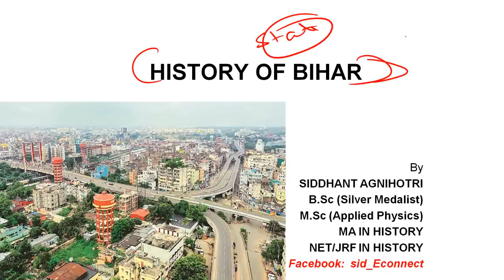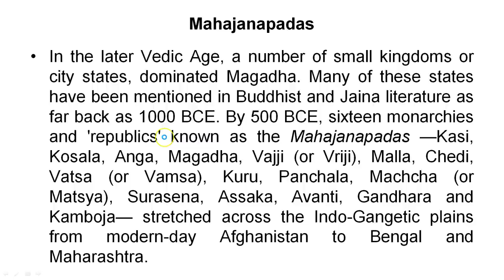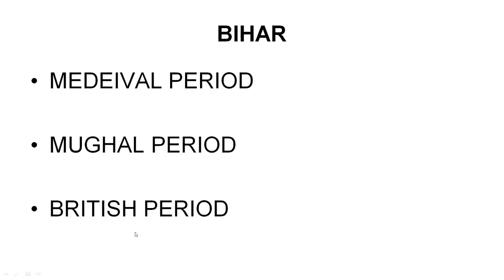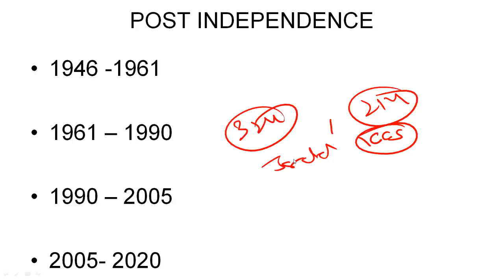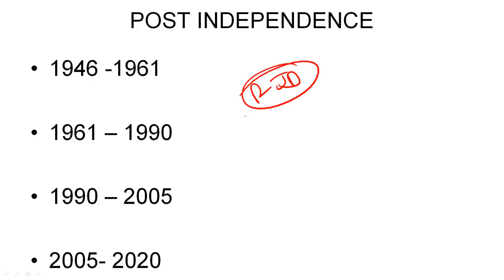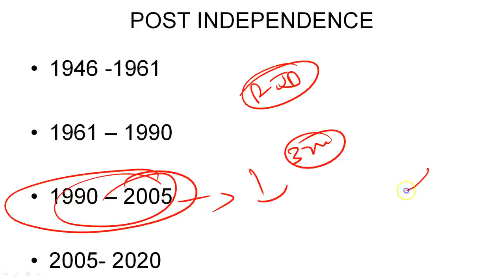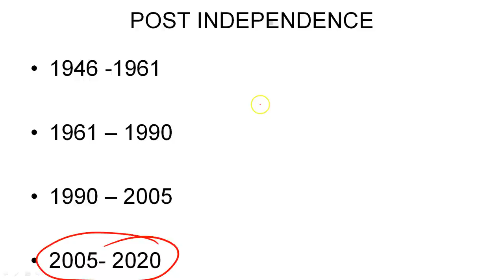History Of Bihar - Ancient History Of Bihar For BPSC, UPSC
History of bihar, biharand bihar history as well as history of Bihar explained. Bihar gk, ancient history of bihar and history of bihar for bpsc as well as history of bihar for upsc,the political history of bihar. History of bihar for bpsc mains. Ancient history of Bihar for bpsc, history Bihar, bihar the history as well as bihar story, bihar ancient history. history of india, bihar gk in hindi